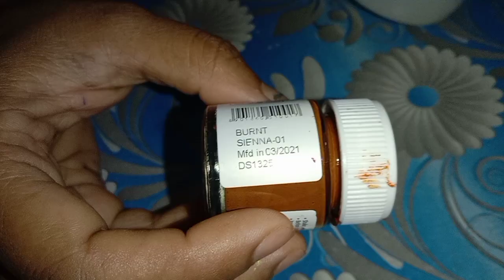easy bottle art.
make flower vase with souce bottle
# decorate bottle with earbuds
# neha's art and craft corner
# video-2